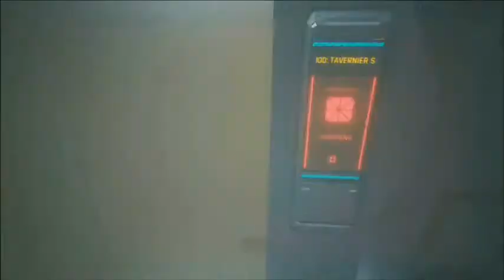Cyberpunk 2077 Male V Cut(Part 7)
The information . . .

New episodes of Cyberpunk 2077's
Male V edition, launch every odd-
numbered day this year all up to
February 11, 2022 only on YouTube!

(NOTE: This video-game movie has been cut,
manipulated, altered and edited for pace, sense
and artistic vision for a specific feel to viewers in
allowing a new experience of the video-game,
as a movie)

Play the Tech Com Forces trading card game
when u have a clear fun chance this winter!
to grab your latest game cards before it's too late,
every friday to December 31st, 2021!